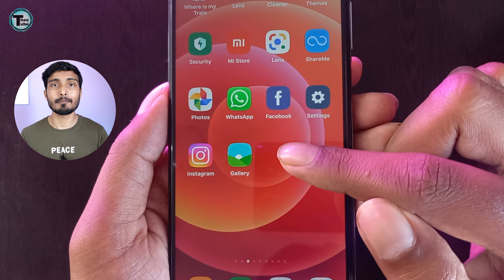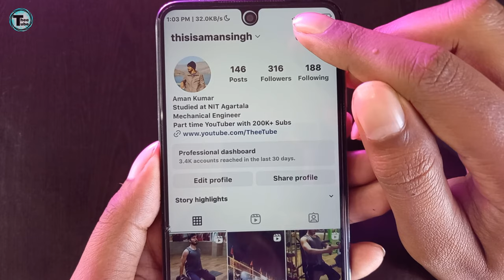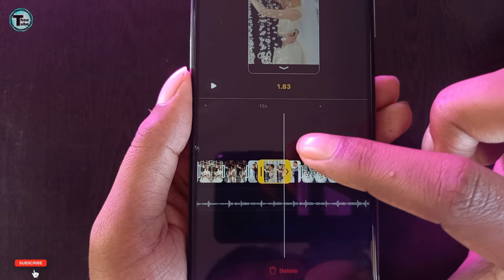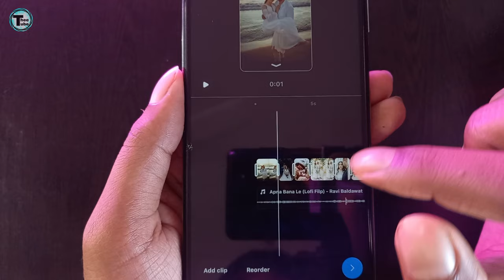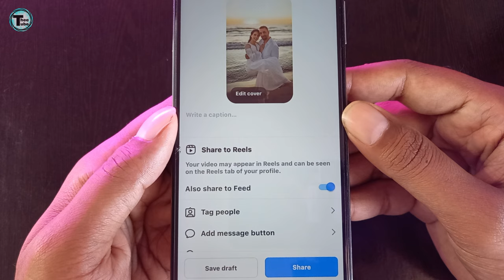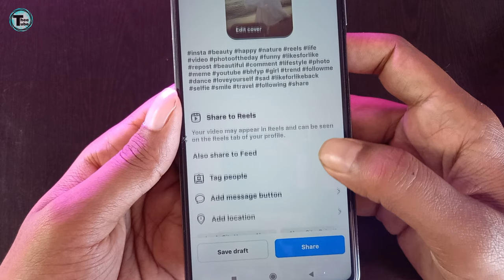Instagram Reels Me Photo Se Video Kaise Banaye !! How To Make Photo Video in Instagram Reels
Hello Friends!!

How To Make Photo Video in Instagram Reels
how to make video from photo in instagram reels
reels me photo se video kaise banaye
Photo se video kaise banaye
अपने फोटो से वीडियो बनाये
Photo se video banaye song ke sath
Photo se video banaye gane ke sath
Apne Photo Ka Status Kaise Banaye
How To Make Video On Instagram Reels
Instagram Reels Me Video Kaise Banaye
Reels Me Video banana Sikhe
Instagram Reels Video
Reels Photo Video
instagram reels kaise banaye photo wali
instagram reels photo video kaise banaye
photo reels kaise banaye
instagram reels editing photo
instagram photo reels
instagram reels me photo add kaise kare